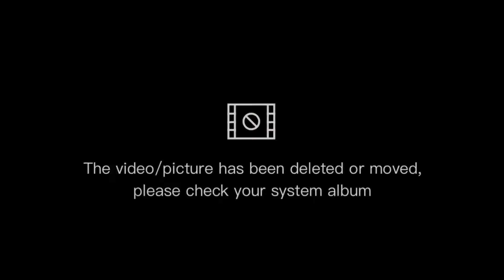PENGALAMANKU pakai BODY MIST GEAMOORE Terbaru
kalian bisa beli disini ya gaes